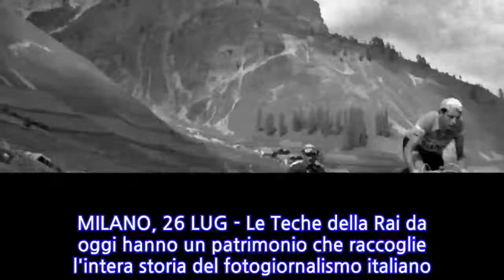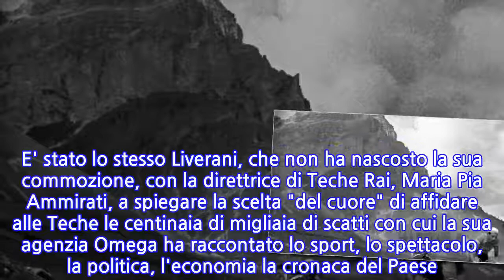Alle Teche Rai il patrimonio di Liverani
MILANO, 26 LUG - Le Teche della Rai da oggi hanno un patrimonio che raccoglie l'intera storia del fotogiornalismo italiano. E' tutto l'archivio di Vito Liverani che del fotogiornalismo è stato il principale protagonista, se non l'inventore, e che ha deciso di affidare ogni istante della sua vita professionale alla Rai la quale si occuperà di custodire, restaurare e utilizzare i circa 3 milioni tra negativi, diapositive e stampe, che testimoniano un secolo di storia italiana. E' stato lo stesso Liverani, che non ha nascosto la sua commozione, con la direttrice di Teche Rai, Maria Pia Ammirati, a spiegare la scelta "del cuore" di affidare alle Teche le centinaia di migliaia di scatti con cui la sua agenzia Omega ha raccontato lo sport, lo spettacolo, la politica, l'economia la cronaca del Paese. Apparteneva alla sua agenzia e ora fa parte del patrimonio Rai, per esempio, quella foto entrata nella leggenda dello scambio di borraccia tra Bartali e Coppi al Tour de France.